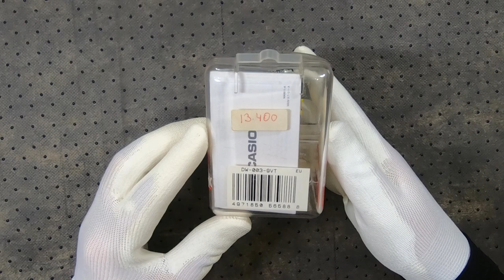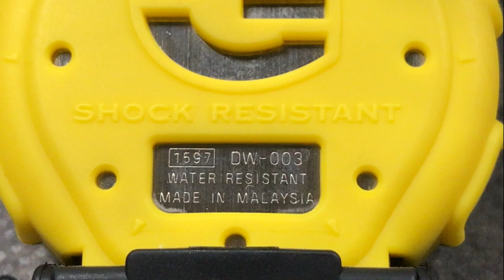Reloj Casio G-shock DW-003 módulo 1597 Yellow. Made in Malaysia.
Reloj Casio G-shock DW-003 módulo 1597 Yellow, Iluminador, Alarma, Cronógrafo. Made in Malaysia. Vintage!